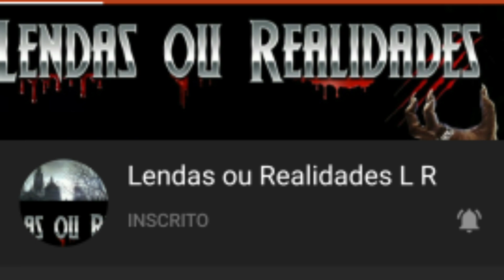Encontro com o lobisomem - relato de Wesley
Encontrei com um homem estranho enquanto estava em uma pousada visitando uma cidade do interior e ele queria me provar que os lobisomens são reais
Agradecimentos especiais do Wesley por nos ceder seu relato

Facebook: É de Arrepiar